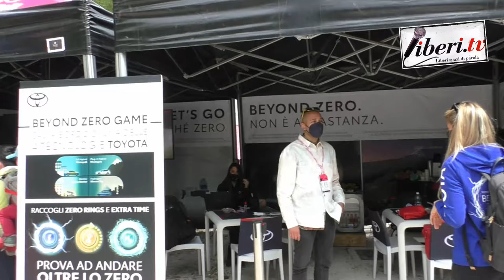Giro d'Italia 2021 - Open Village di Genga Tappa 6 ( Grotte di Frasassi - Ascoli Piceno)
Giro d'Italia 2021 - Open Village di Genga Tappa 6 ( Grotte di Frasassi - Ascoli Piceno) 13 maggio 2021 -  A cura di Antonio Abbruzzese,  Giuseppe Girolamo, Filippo Mazzullo, Riccardo Cristiano, Gianni Colacione.